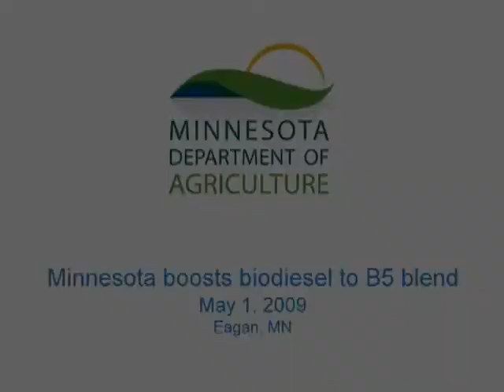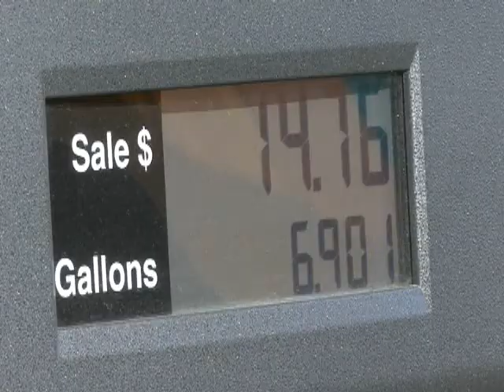Minnesota Boosts Biodiesel to B5 Blend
Renewable fuel in Minnesota is being pumped up on May 1, 2009, as the states diesel fuel supply increases from a 2 percent (B2) biodiesel blend to 5 percent (B5).  The change is part of Governor Pawlentys plan to make Minnesota the first state in the nation to require B20 by 2015.

An event was held at a Holiday Gas Station store in Eagan, MN.

Biodiesel is a homegrown, cleaner burning fuel made from domestic, renewable oils. While biodiesel has been produced mainly from soybeans to date, some Minnesota producers are now processing or are moving toward processing biodiesel from alternative feedstocks such as animal fats, spent cooking oils or even algae.

Increasing the amount of renewable fuel used in the state will reduce vehicle emissions that are harmful to the environment and human health.  B5 usage in Minnesota will prevent 139 tons of particulate pollution and 330,000 tons of lifecycle greenhouse gases from entering our air each year  the equivalent of taking more than 55,000 cars off the road.  And according to a study by the U.S. Environmental Protection Agency, the exhaust emissions of carbon monoxide from biodiesel are on average 48 percent lower than carbon monoxide emissions from diesel.

Increasing Minnesota's diesel fuel blend will require about 40 million gallons of biodiesel per year.  With a capacity to produce more than 60 million gallons of biodiesel, Minnesotas biodiesel industry will be able to meet that demand.

Minnesota was the first state in the nation to recognize the benefits of biodiesel.